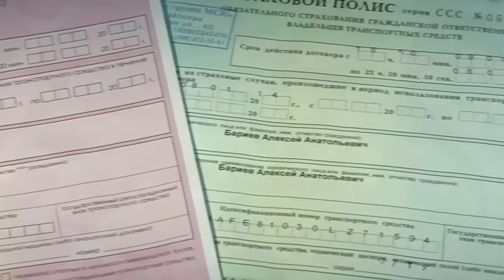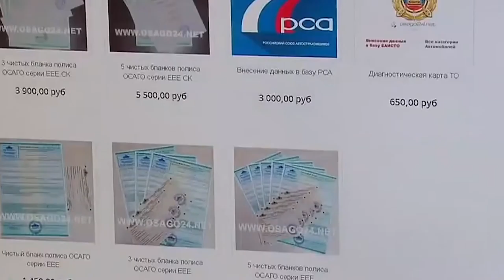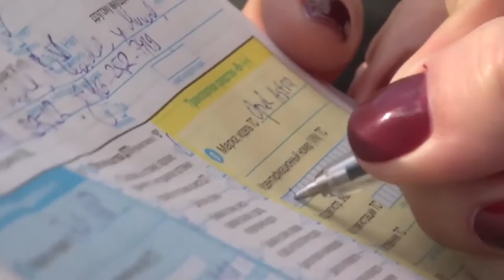Территория машин №209: смешное про ОСАГО